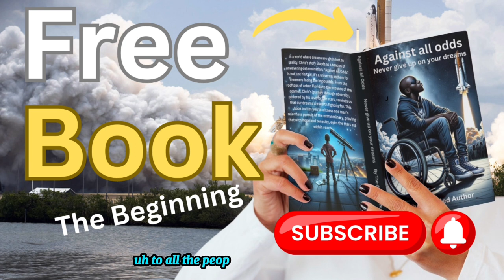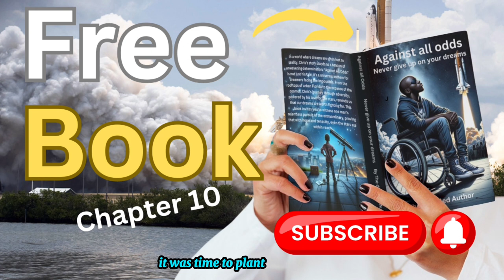Chapter 10: Homeward Bound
In "Chapter Ten: Homeward Bound," the astronauts prepare for their return to Earth, feeling a mix of excitement and melancholy about leaving space. Their bond has strengthened, creating a unique sense of community among them. Chris, in particular, reflects on the new friendships he's made and how much he's grown. The descent back to Earth is intense, but upon landing, Chris is overwhelmed with joy as he reunites with Sarah and his family. The warm welcome from friends, family, and supporters marks a celebratory return. Following the mission, Chris becomes a media sensation, sharing his experiences in interviews and seminars, especially emphasizing the disabled community's potential in space exploration. His return to his alma mater as a guest speaker becomes a poignant moment, reminding him of his journey from dreaming of the stars to actually reaching them. Chris's story inspires discussions on diversity in STEM and space exploration, reinforcing his role as an advocate for inclusivity and a source of inspiration for future generations.